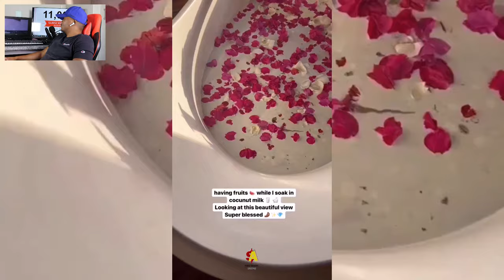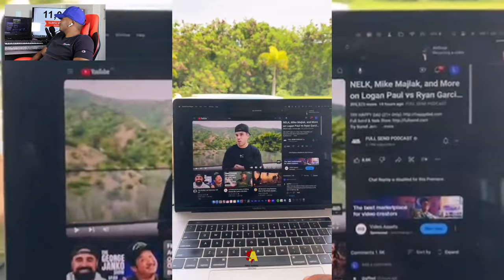Pajama Billionaire The Trader - Trading Lifestyle Motivation 💰💯South African Forex Traders Lifestyle